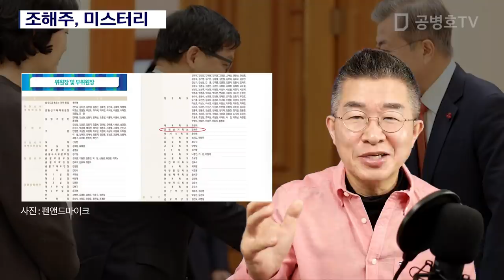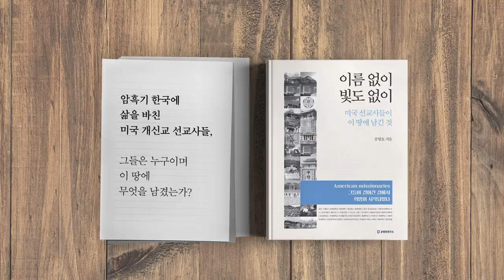조해주, 미스터리 [ 공병호TV ]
조해주, 미스터리